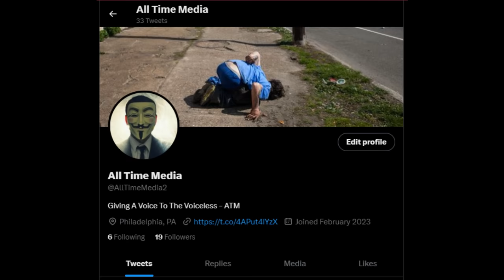Julian Update Full Interview